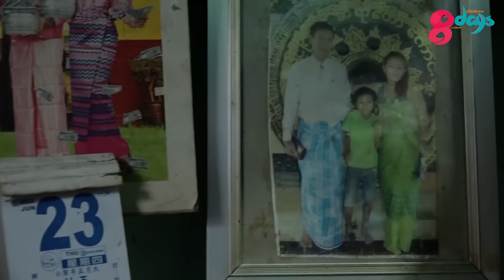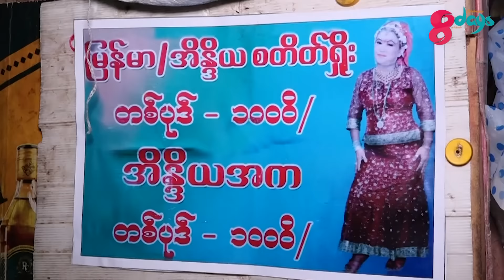ကျွန်မသေသွားရင်တောင် သမီးလေးကိုစိတ်ချလက်ချထားဖို့ အိမ်နေရာလေးဝယ်ဖို့ရည်မှန်းထားတယ်...မနှင်းဆီ